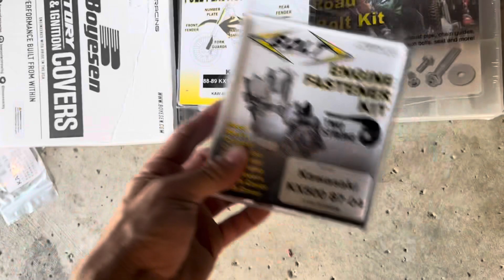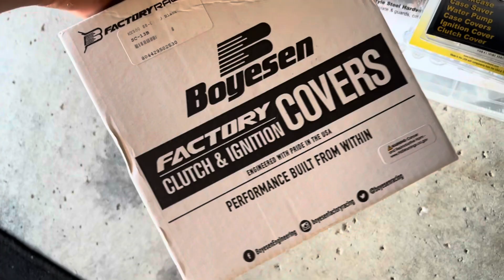Kx 500 BUILD ( WHAT DID I GET MYSELF INTO)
Facebook marketplace find. This bike was very rough and has gotten out of hand. But we are gonna get this thing done for the day in the dirt race end of November 🙌🏽